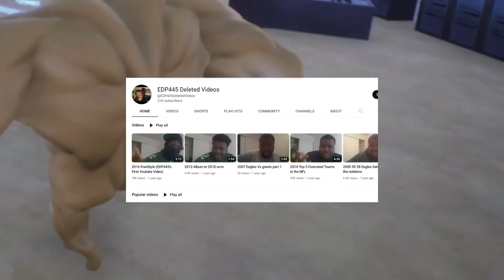EDP has met little girl!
that's really unrecognizable but still guys he still not going to apologize we are still smocking 🚬🧁 that  edp pack but anyways enjoy this funny video about edp.

Back it for Ramen Hi I'm BH BPU
No Intro 0:00
0:18 EDP meme
1:01 Commentary
1:26 That n is Guilty
3:37 END

Read this if you Feel like YouTube have Favoritism
Still learning the Cyberbulling Policy and the s*x and N*idty policy because  i’m falsely Accusing EDP of being  P*do or go to this website and donate to the missing kids foundation or not or just read the website articles.